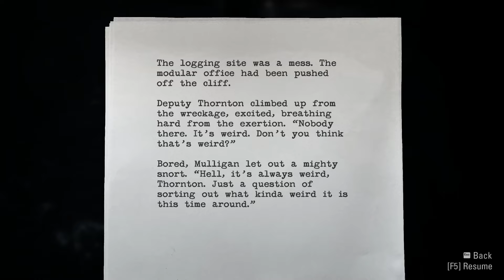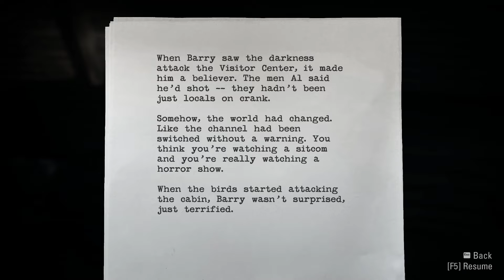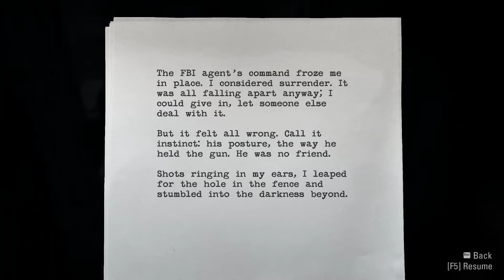Alan Wake Remastered - Episode 2 - Taken - Part 3/3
Alan Wake is described by Remedy as "the mind of a psychological thriller" and "the body of a cinematic action game" put together.In interviews, the game's creators hold that the game does not belong squarely in the survival horror video game genre.The game is primarily set in the fictional idyllic small town of Bright Falls, Washington. The main gameplay happens in various areas of Bright Falls – such as the forest, a national park, or a farm – during the night time; these are punctuated by calmer, non-combative sequences set during the day.

The player controls the eponymous protagonist Alan Wake. In the game, a "darkness" is taking over humans, animals and objects. These enemies, dubbed the "Taken", are murderous shadows that attack Wake, wielding weapons of their own, ranging from mallets and knives to shovels and chainsaws. They vary by speed, size, and the amount of damage they can take, and some can teleport between short distances. Besides the Taken, the player must combat flocks of possessed ravens and animated objects. When enemies are close, Alan can perform a slow-motion cinematic dodge maneuver.

A major element of gameplay is the optional discovery and collection of manuscript pages from Alan Wake's latest novel—Departure. Although Wake does not remember writing this book, its storyline seems to be becoming real around him. These readable manuscript pages are scattered around the game world, out of chronological order; they often describe scenes that have yet to occur and act as warning and instructions for proceeding through upcoming challenges. Other optional collectibles include coffee thermos flasks scattered around the game world (100 in all), as well as discovering television sets which show different episodes of the fictional Night Springs series, radios airing talk and music from Bright Falls' local radio station, and textual signs around the town. The radio shows and signs provide a deeper understanding of the town's history and culture. The game's downloadable content episodes introduce other collectibles such as alarm clocks.